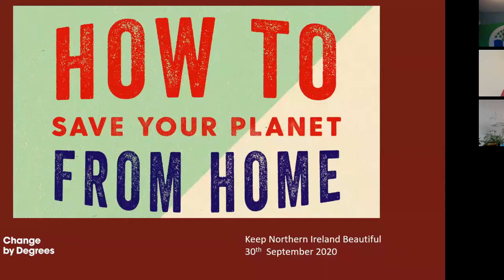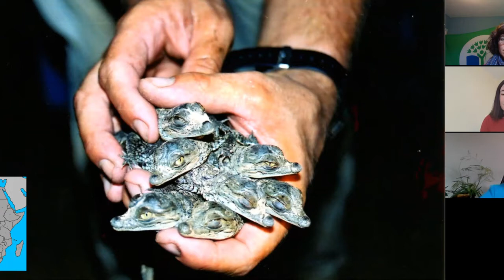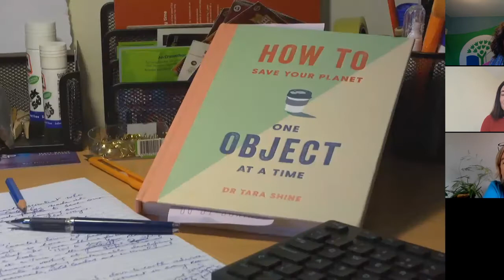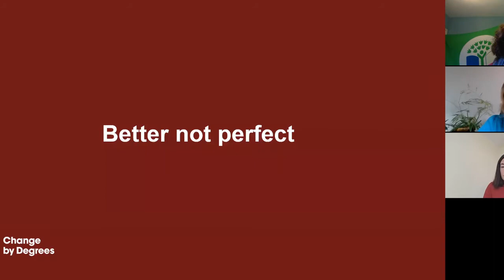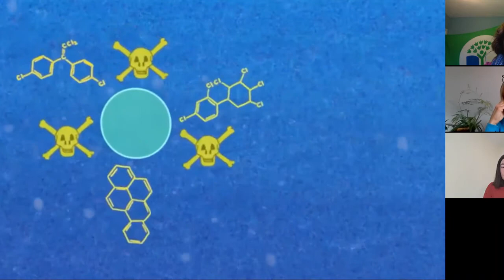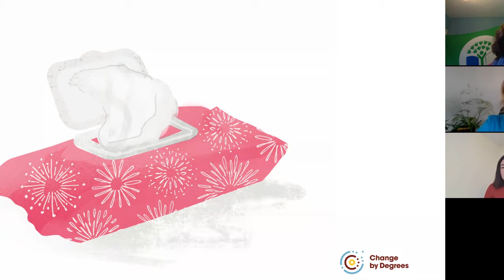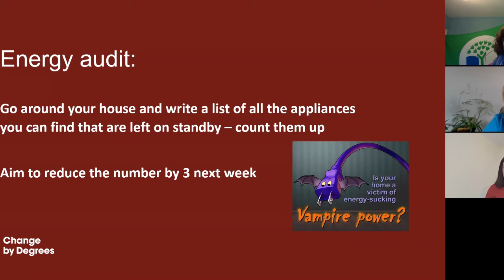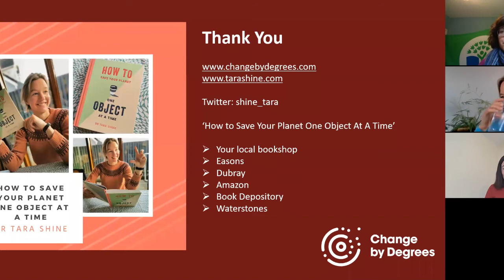How to Live Sustainably, One Object at a Time with Dr. Tara Shine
Have you ever stopped to think about the everyday objects in your bedroom, kitchen, schoolroom and sports bag? All of the objects we use in our day to day lives have an environmental impact, but there are things we can do to reduce that impact and look after our planetary home.

Dr Tara Shine, expert in the field of climate change and climate justice with a passion for communicating her science and her positive vision for the future, looks at a range of everyday objects, unpacks their life cycle and equips you with actions you can take to live more sustainably, one step at a time.

Tara Shine is an Irish environmental scientist, policy advisor and science communicator. Her work considers climate change negotiations and capacity building. She is a former member of the United Nations Framework Convention on Climate Change Group of Experts.
In 2020 Shine was announced as one of the speakers for the Royal Institution Christmas Lectures.